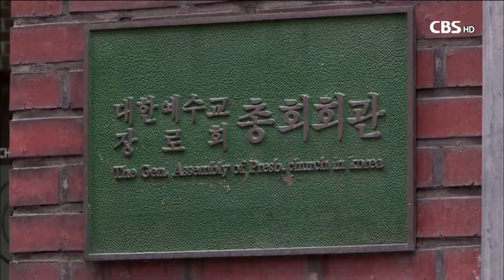[CBS 뉴스] 예장고신총회 수도남노회, 이동현 목사 치리 절차 시작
성범죄를 저질러 물의를 일으킨 라이즈업 무브먼트 전 대표 이동현 목사에 대해 대한예수교장로회 고신총회 수도남노회가 징계 절차를 시작했다.

예장고신총회 수도남노회 임원들은 지난 9일 경기도 분당에 있는 다우리교회에서 임시 임원회를 열고, 8월 중 임시노회를 열어 이동현 목사에 대한 징계를 확정하기로 했다.

노회 관계자에 따르면 징계 수위는 면직 또는 수찬정지가 될 것으로 보입니다.

노회가 내릴 수 있는 최고의 징계라는 것이 노회 관계자의 설명이다.

노회 관계자는 "이동현 목사의 범죄 사실이 너무 뚜렷하다"며 "재판국을 구성할 필요 없이 노회에서 바로 치리를 하게 될 것"이라고 말했다.

한편 이동현 목사는 예장고신총회 수도남노회 소속 전도 목사 신분이었다.